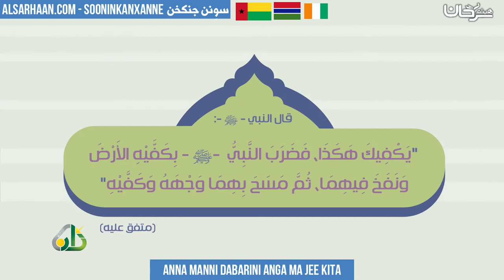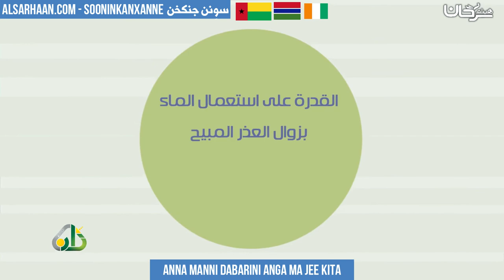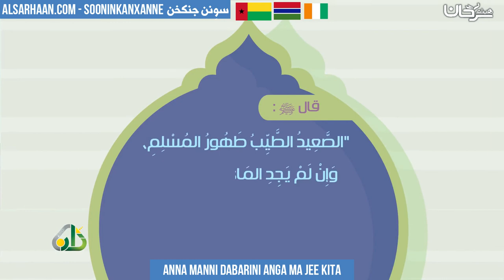ANNA MANNI DABARINI ANGA MA JEE KITA - التيمم - اللغة سوننكية